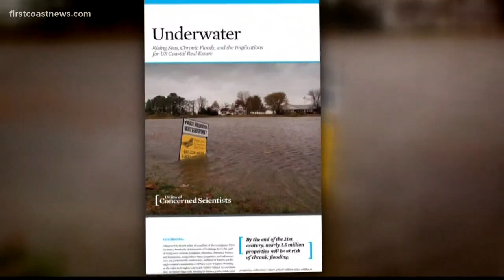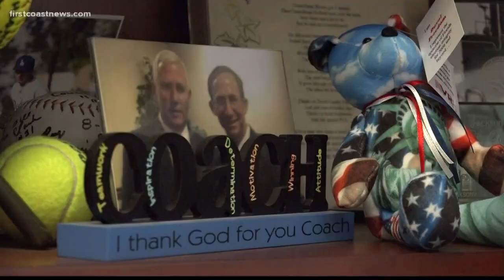Report: Hundreds of homes at risk, daily flooding could be a possibility by 2045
A new report says that as sea levels rise, property values will sink.